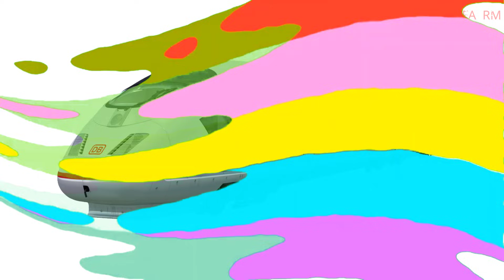TOP SPEED TRAINS | Top 15 Fastest Trains in the World | Maglev, Shinkansen, Eurostar, Thalys, Thalys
TOP SPEED TRAINS | Top 15 Fastest Trains in the World | Maglev, Shinkansen, Eurostar, Thalys - Farm Life TV
Discover the world of high-speed rail with our overview of the fastest trains on the planet! From the groundbreaking Shanghai Maglev in China, reaching a blistering 431 km/h, to the sleek Sapsan in Russia, operating at 250 km/h, these trains represent the pinnacle of modern transportation. Whether it’s the iconic TGV of France, the innovative Shinkansen of Japan, or the groundbreaking Al Boraq in Morocco, each train showcases incredible speed and cutting-edge technology.
Shanghai Maglev - China - Maximum speed: 431 km/h
Al Boraq - Morocco - Maximum speed: 320 km/h
TGV (Train à Grande Vitesse) - France - Maximum speed: 320 km/h
Fuxing Hao - China - Maximum speed: 350 km/h
Frecciarossa - Italy - Maximum speed: 300 km/h
Eurostar - UK/France/Belgium - Maximum speed: 300 km/h
KTX (Korea Train Express) - South Korea - Maximum speed: 305 km/h
ICE (Intercity-Express) - Germany - Maximum speed: 300 km/h
AVE (Alta Velocidad Española) - Spain - Maximum speed: 310 km/h

We hope you enjoyed this journey through the fastest rail systems in the world.
Thanks and best wishes to you!